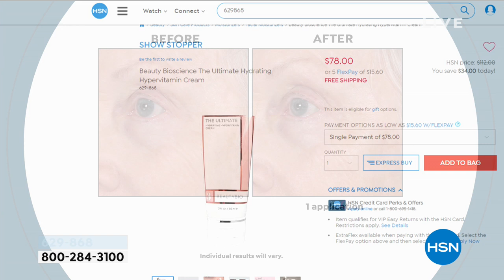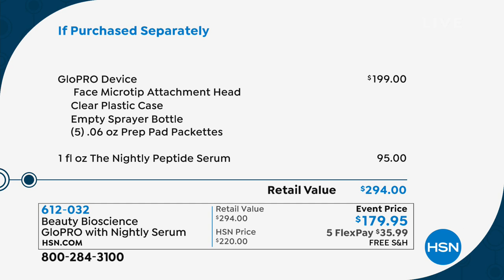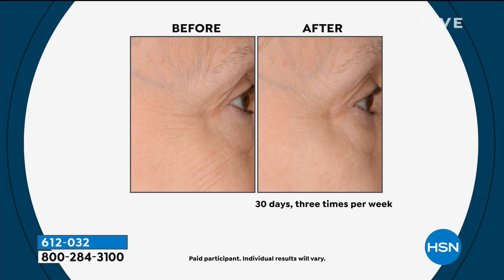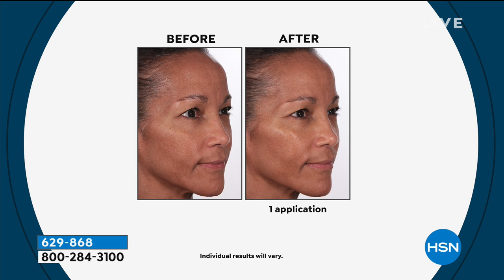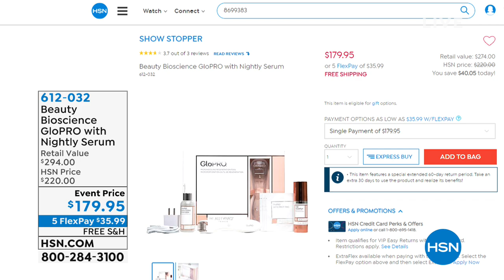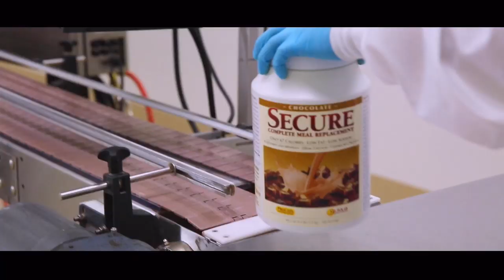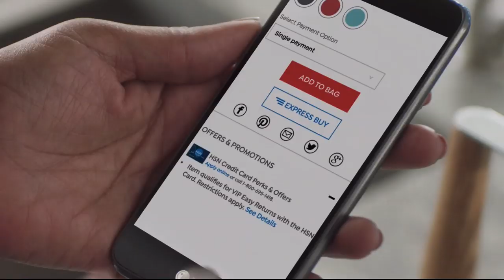HSN | Beauty Bioscience Skin Care 02.20.2019 - 02 PM